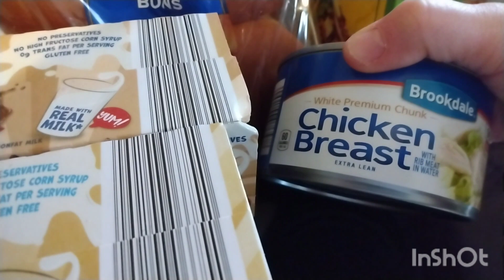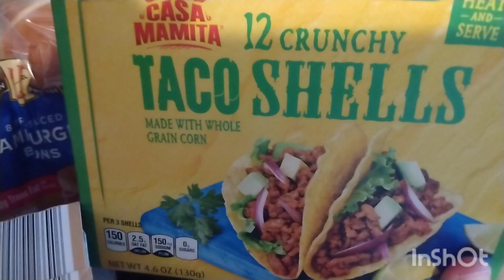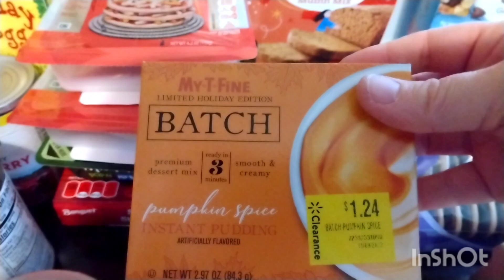Aldi and Walmart Grocery Haul - It's Almost Thanksgiving! 🥧🍊🍌